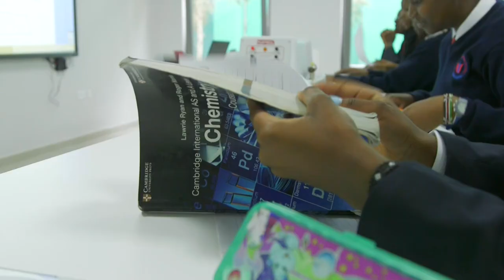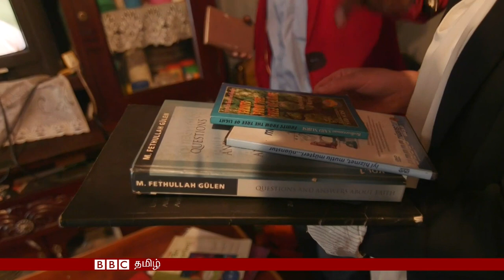17 நாடுகளில் இயங்கும் பள்ளிகளை மூட துருக்கி முயல்வது ஏன்?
துருக்கியில் ஜூலை மாதம் தோல்வியில் முடிந்த அரச கவிழ்ப்பு இராணுவ சதி முயற்சியின் அதிர்வலைகள் இன்றளவும் தொடர்கின்றன.

துருக்கியைச் சேர்ந்த மதகுருவான பதுல்லாஹ் கூலெனின் ஆதரவாளர்கள் என்கிற சந்தேகத்தின் பேரில் ஆயிரக்கணக்கானவர்கள் கைது செய்யப்பட்டனர்.

கூலெனுக்கு எதிரான துருக்கி அரசின் நடவடிக்கைகள் துருக்கிக்கு வெளியிலும் நீள்கின்றன.

இந்தியா உள்ளிட்ட 17 நாடுகளில் செயற்படும் இருநூற்றுக்கும் அதிகமான கூலென் அகாதெமிகளை மூடுவதற்கு துருக்கிய தூதரகங்கள் தீவிரமாக முயன்று வருகின்றன.

இந்த கூலென் பள்ளிகள் எத்தகையவை? அவற்றை மூடுவதற்கு துருக்கிய அரசு காட்டும் தீவிரத்தின் பின்னணி என்ன? பிபிசியின் பிரத்யேக புலனாய்வுச் செய்திகள்.